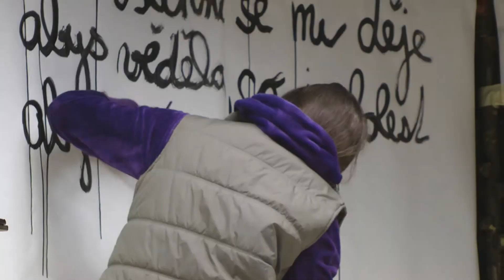Jihočeské divadlo - Pohani